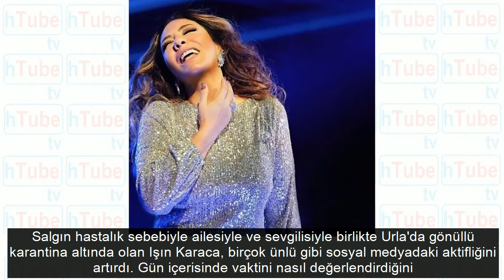Işın Karaca taciz mesajını ifşa etti 'İnsanlık kalmamış' sözleriyle sitem etti